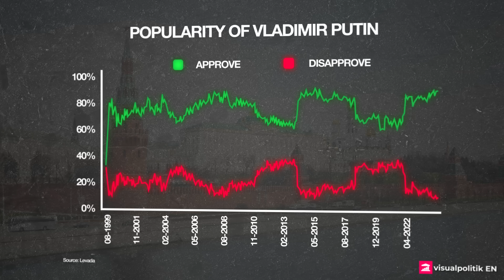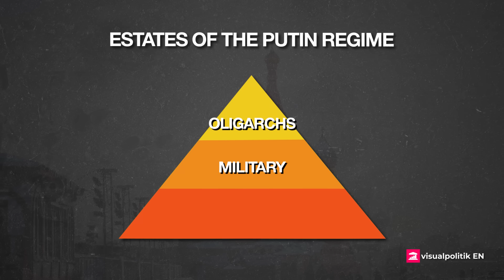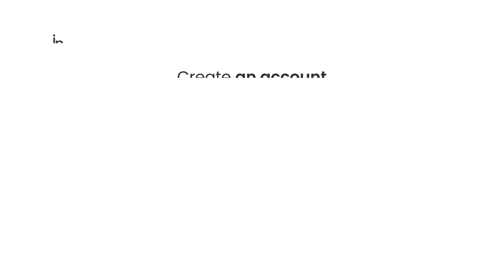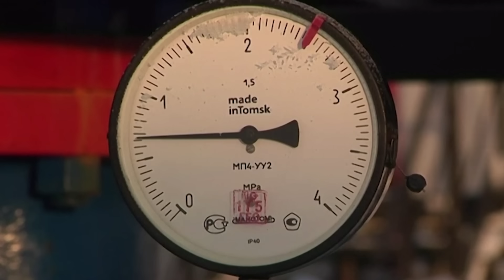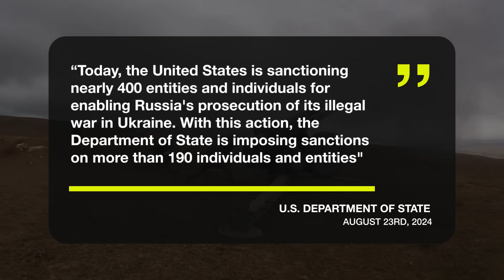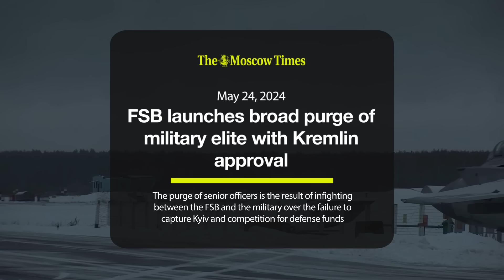Could This Be a Different End to the War in Ukraine?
The war in Ukraine has disrupted Vladimir Putin's plans. But to what extent is his presidency at risk? How could this affect the war? In this new video from VisualPolitik, we bring you all the answers.